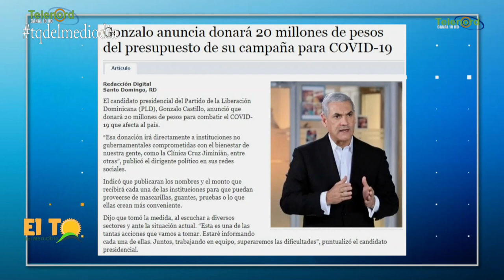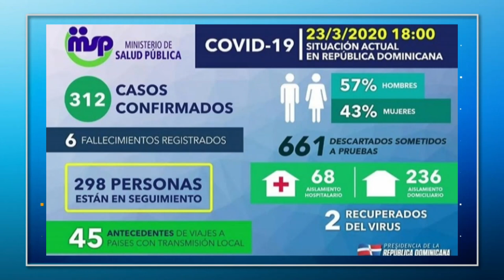Políticos deben emular gesto de Gonzalo Castillo para combatir el Coronavirus según Roberto Neris